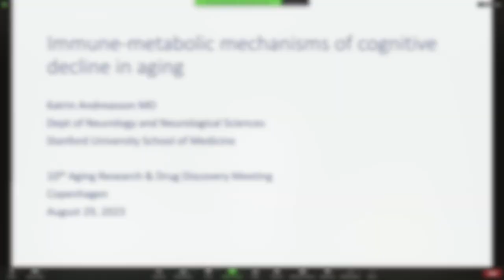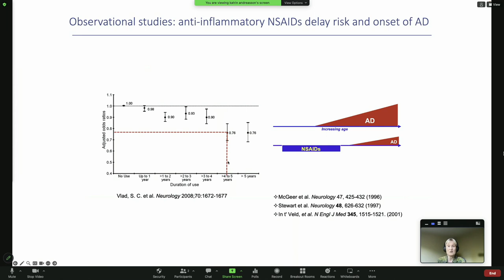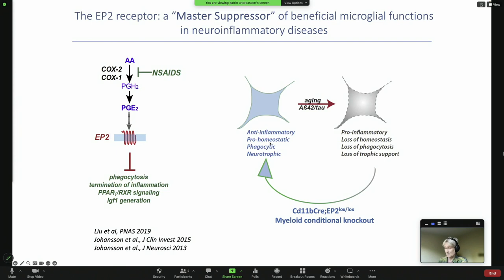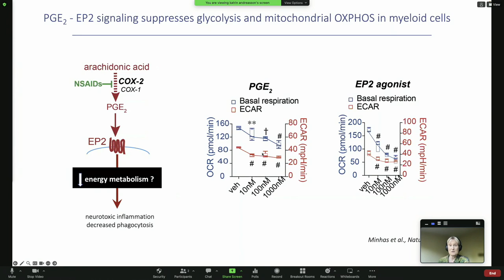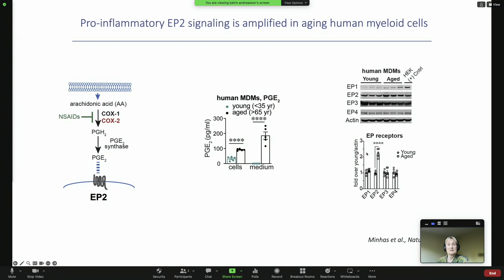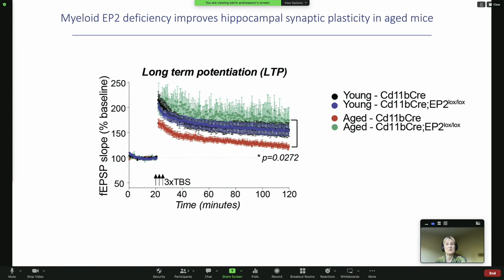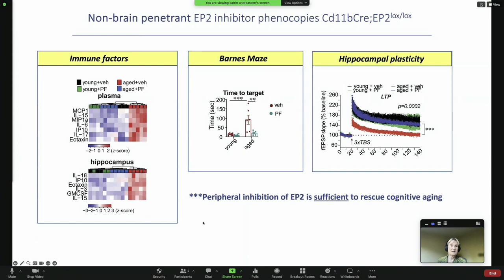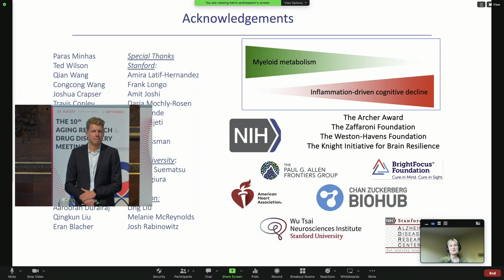Katrin Andreasson at ARDD2023: Immune-metabolic mechanisms of cognitive decline in aging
Katrin Andreasson , Stanford University, USA presents at the 10th Aging Research and Drug Discovery conference: Immune-metabolic mechanisms of cognitive decline in aging.